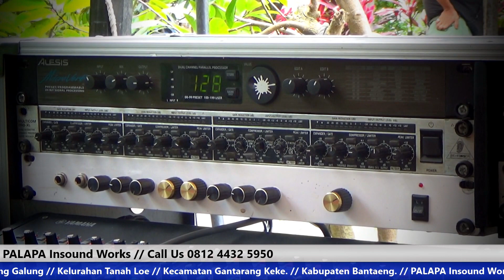GELORA CINTA - Anha Donggo // PALAPA LIVE Lembang Galung // Kec GantarangKeke. // Kab Bantaeng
GELORA CINTA
Cipt Evie Tamala
HANYA UNTUK DOKUMENTASI . . . .!
Selasa 29 Maret 2022 // LIVE Wedding Kasman. S.Sos & Kartini. S.Pd
Lokasi Lembang Galung // Kelurahan Tanah Loe // Kecamatan Gantarang Keke. // Kabupaten Bantaeng.
Alamat Jalan Bungung Barania Bissampole Bantaeng  Depan ALGAE ( Gudang Makanan Beku )

Salam Hormat
SenimanBantaeng
Dukung Terus Seniman ta' ...! 👇👇